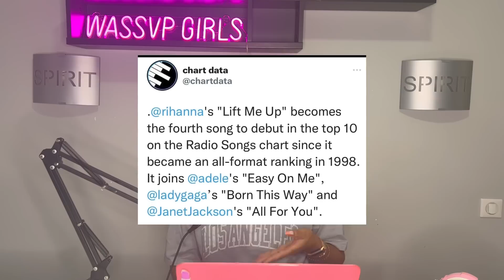Le retour de Rihanna : Top ✅ ou Flop ❌?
LIEN IMPORTANTS B*TCH !!

Aliisha - "Flex"
Disponible sur toutes les plateformes !

─── ･ ｡ﾟ☆: *.☽ .* :☆ﾟ. ───
Follow Aliisha :

 ─── ･ ｡ﾟ☆: *.☽ .* :☆ﾟ. ───
Follow Wassvp Girls :

Today on parle de “   Rihanna savage x fenty black panther “